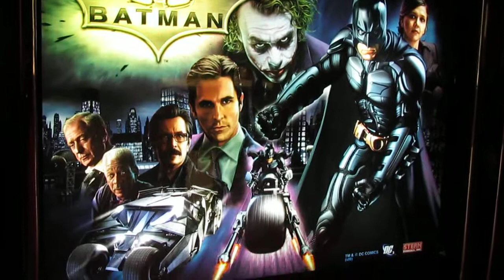Stern Batman Dark Knight Pinball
Stern Batman Dark Knight Pinball LED Back Box Panel from Flipper Fidelity.  With animation for the Batman logo, and flashing guns from the Bat Cycle.